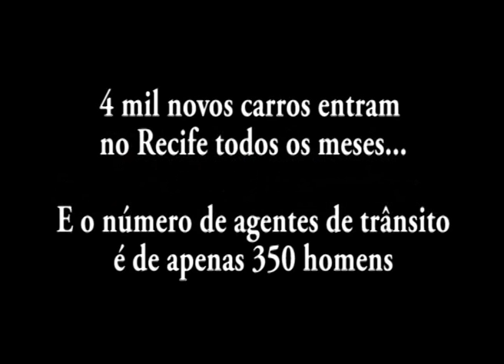[JC Online] Trânsito demais, fiscalização de menos